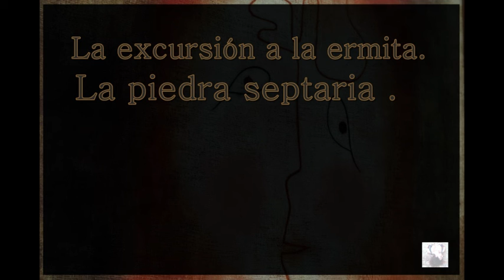28. La excursión a la ermita. La piedra septaria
El después del Camino: los otros caminos